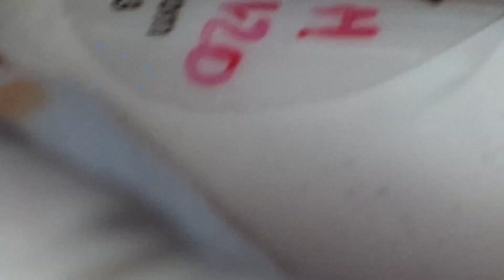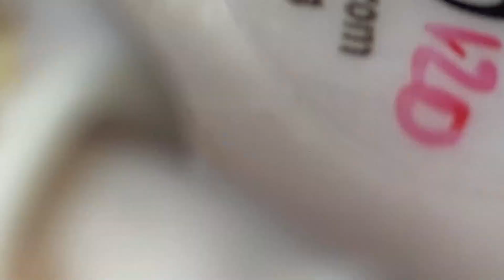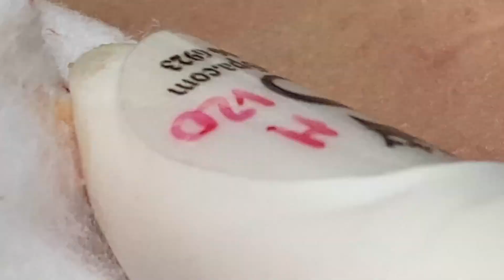Thank You For Being More Than Just A Dortor | 90022